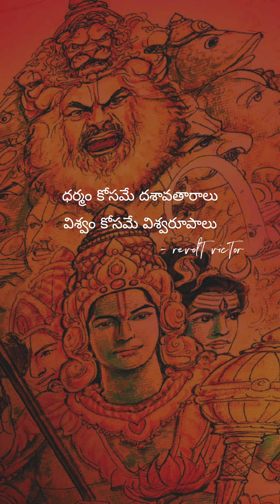Krishnam vandhey jagadhguram song wts app status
RevOlt victor quotes